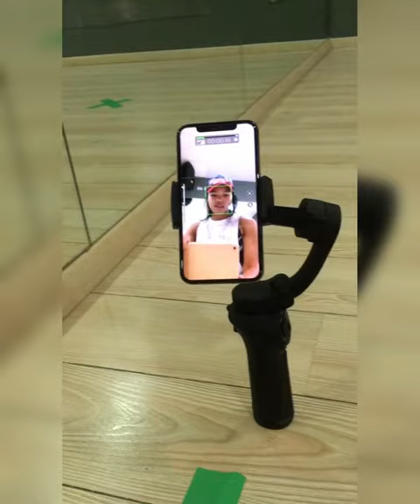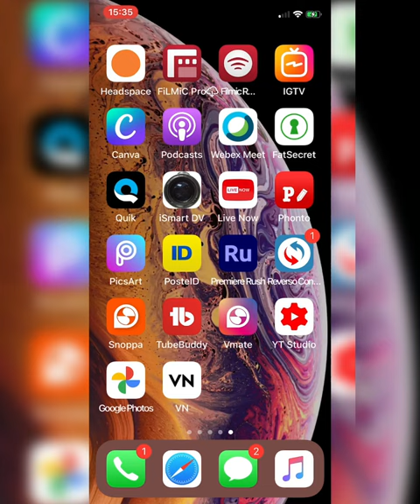DO YOU WANT TO HAVE FREE MEMORY TO BACKUP MORE FOTOS & VIDEOS ON YOUR CELLPHONE?& GIMBAL STABILIZER?